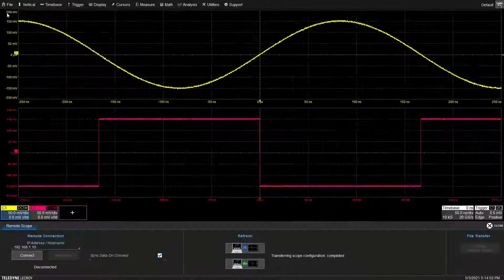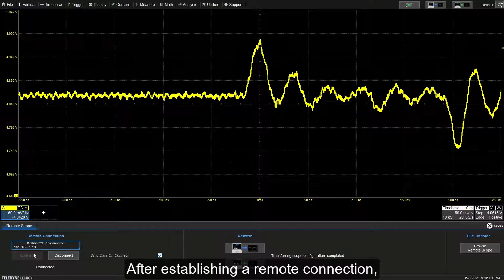MAUI Studio Pro Remote Connection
In this video we show you how to remotely connect and control a Teledyne LeCroy oscilloscope using the MAUI Studio Pro software. Remotely connecting to your oscilloscope will copy the software options to MAUI Studio Pro.

Unleash the power of a Teledyne LeCroy oscilloscope anywhere using a PC with MAUI Studio. Use MAUI Studio Pro to exactly replicate your oscilloscope setup and provide remote connection. Collaborate better and be more productive.

◾ Flexibility – work remotely, simulate lab setups, portable software options
◾ Productivity – easily share data, better collaboration, move faster
◾ Power – unbelievable analytical capability at your fingertips

📢 Live Events
Attend live webinars or events hosted by industry and application experts to gain expertise and learn how to solve problems faster.

📢 On-demand Webinars
Access our archive of on-demand webinars to get up-to-speed quickly on the topics that matter to you most.